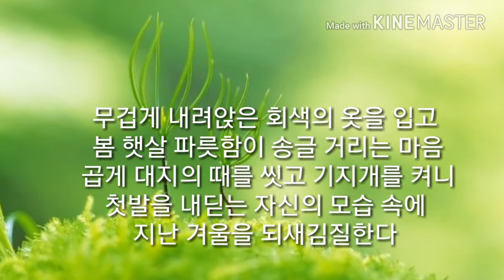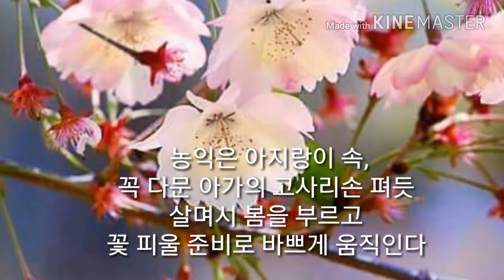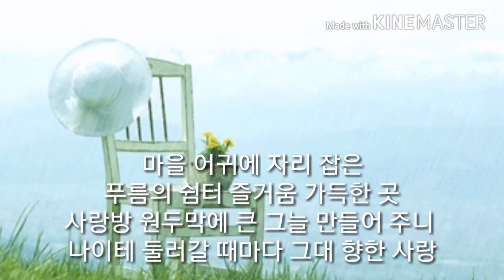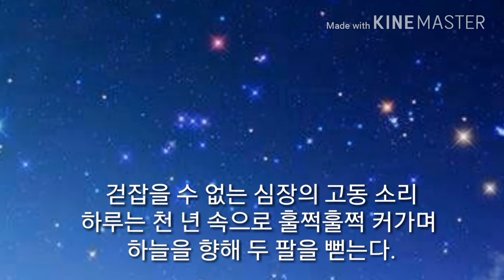나무 ㅡ놀새들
나무 ㅡ 놀새들